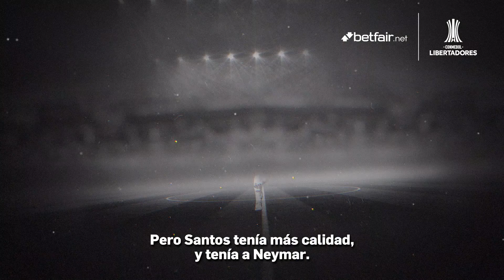En Libertadores, incluso cuando las probabilidades están en tu contra, lo imposible es posible!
En el quinto episodio de nuestra serie Todo Resultado Es Possible, y el día de la celebración del cumpleaños de Santos ganando su primera Libertadores, recordamos su difícil victoria en un agresivo encuentro con Colo-Colo en 2011. ⚪⚫